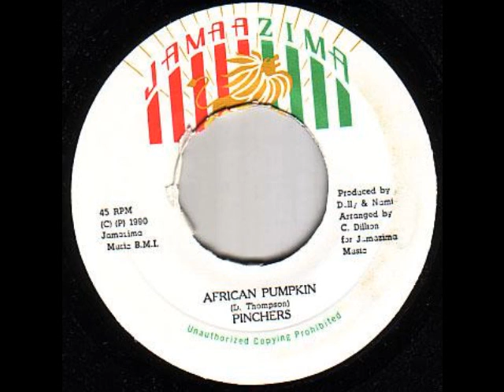Pinchers - African Pumpkin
Long time mi nuh touch yuh mmmmmm